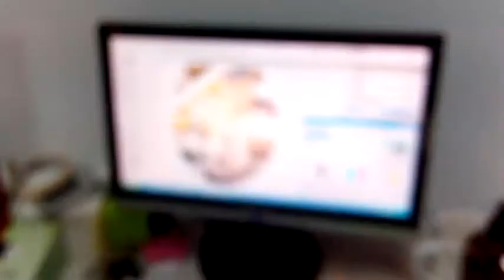A2 digital printing on toilet seat